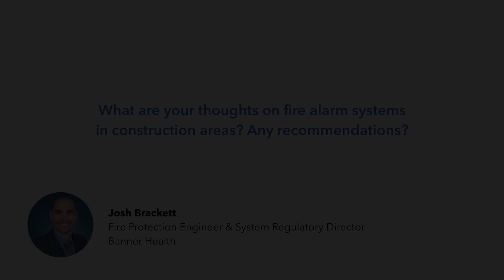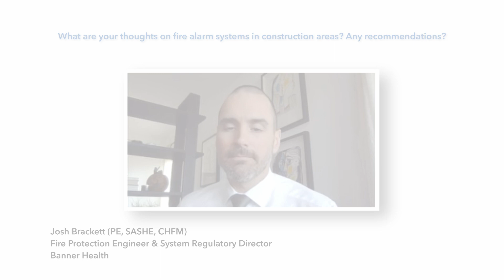Thoughts on fire alarm systems in construction areas: Any recommendations?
In this brief video, Josh Brackett, PE, SASHE, CHFM, weighs in with his thoughts and recommendations for using fire alarm systems in construction areas.